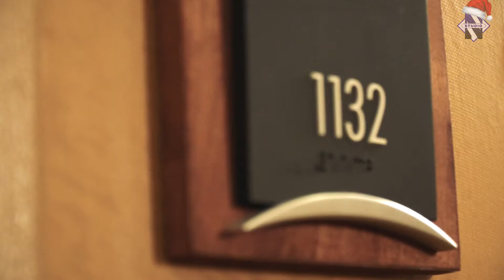Football - Christmas with the QB's (12/25/16)